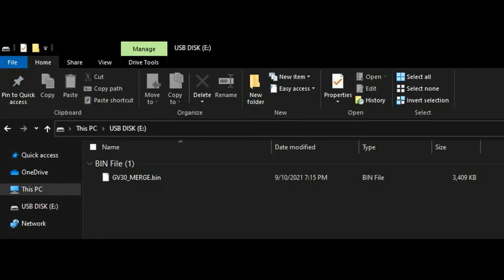[BenQ FAQ] Projector_How to upgrade firmware for BenQ GV and GS series projector